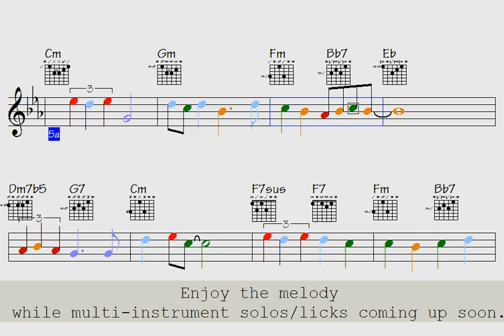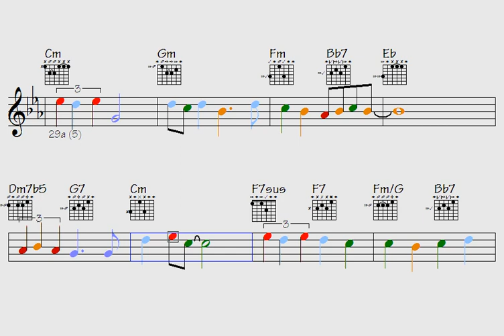▶Glittering Fate (remarkably fantastic musical-notes for enjoyments)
Thanks for supporting my data file hosting/maintenance, here's the link to check out all data of this song: Glittering Fate (music sheet notation - double-duration mp3 audio - transposable solos/licks in midi file - video to play along...)